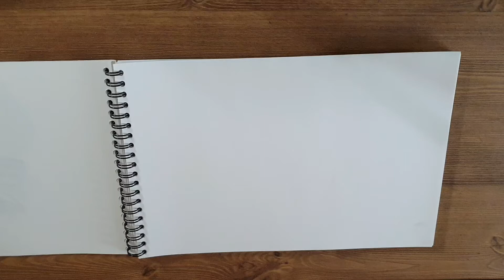[인물스케치] 누구일까요^^?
인물스케치를 해봅니다. 누구일가요?